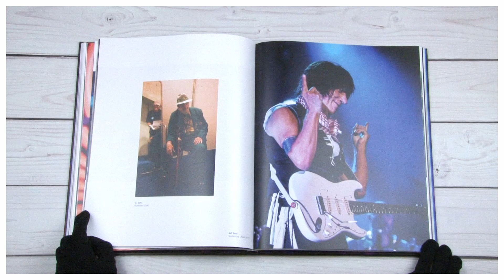Zero's Heroes – look inside – teNeues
Take a look inside Paul Bergens new book "Zero's Heroes" from teNeues Verlag

Werfen Sie einen Blick in Paul Bergens neues Buch "Zero's Heroes" des teNeues Verlags